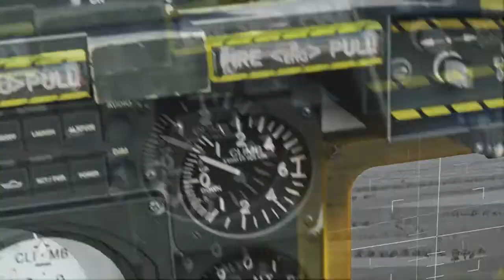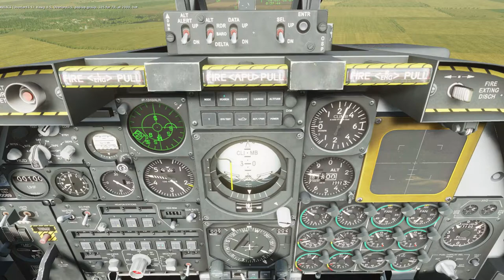Ett uppdrag i A-10A Warthhog: DCS World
"Ett uppdrag i" är en serie där jag flyger en modul eller ett flygplan i DCS World och talar lite om för och nackdelar samt hur ett typiskt uppdrag för flygplanstypen kan se ut.

Computer Specs
GPU:   MSI GeForce RTX 2070 Super 8GB
CPU:   AMD Ryzen 5 3600 Processor (3.6GHz)
Memory:   32 GB RAM
Resolution:   1920x1080 @ 144Hz